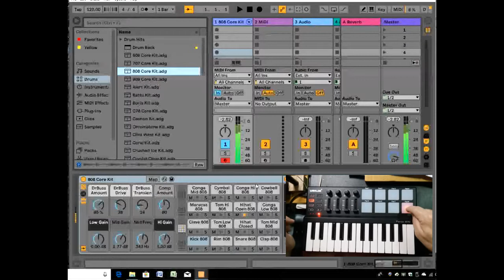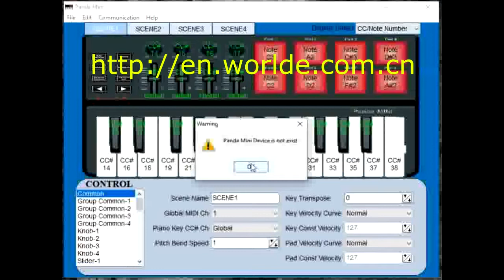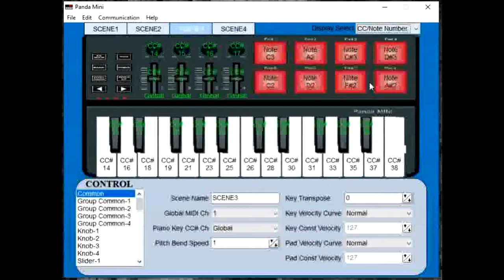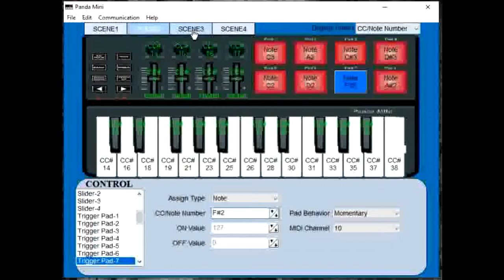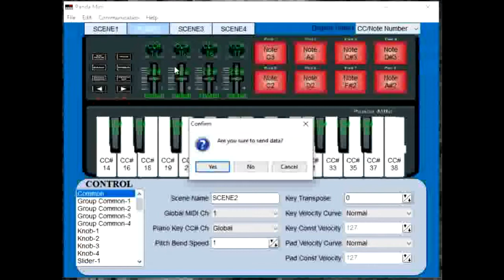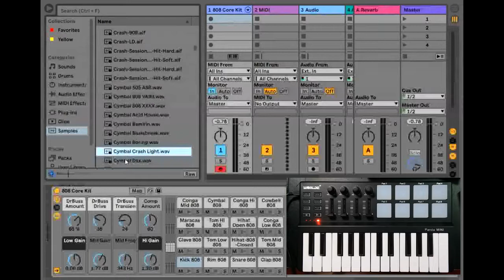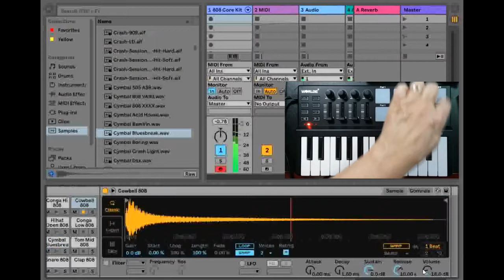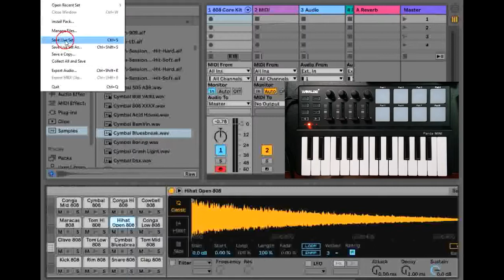Panda Mini: Working with Drum Pads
In this video I talk about error messages, using the Worlde Panda Editor and how to change to drum pad sounds.